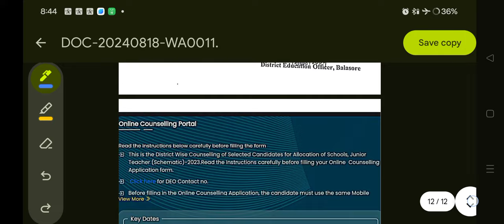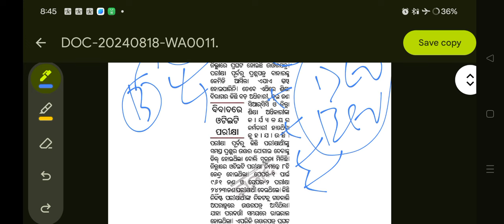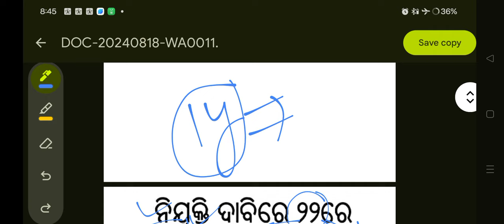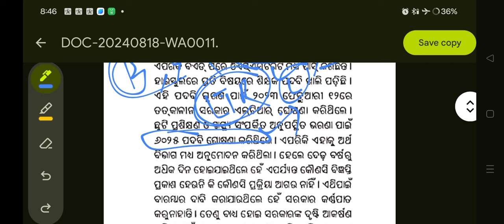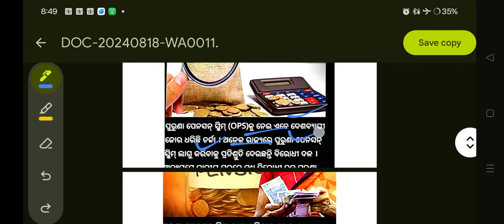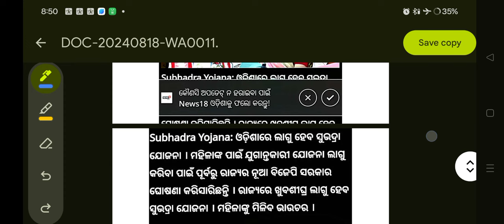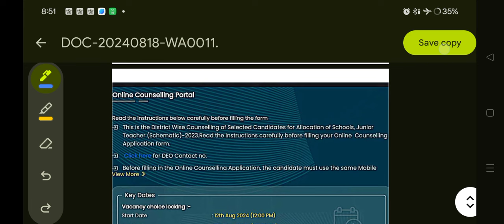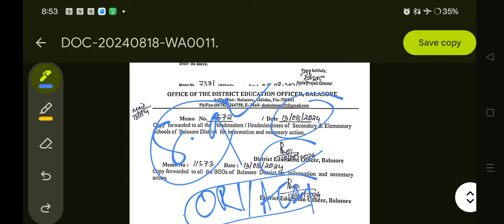Jts orv act ରେ କଣ women କଟିବେ, jts salary ବଡ଼ିବ , 22 ରେ ltr ପାଇଁ ଆନ୍ଦୋଳନ#jtsupdate#jtsnews, DNA 80